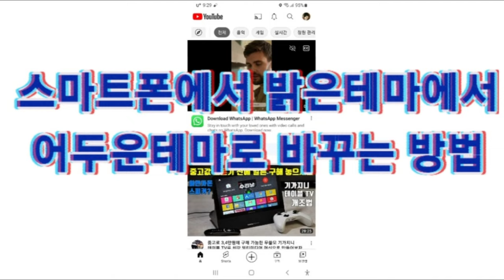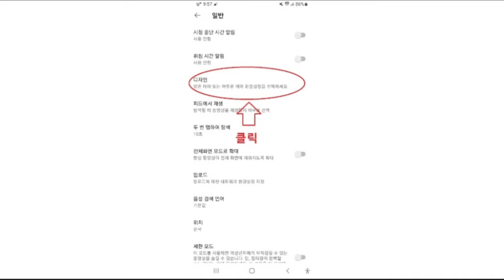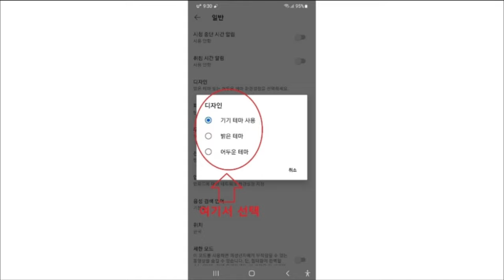스마트폰에서 밝은테마에서 어두운테마로 바꾸는 방법